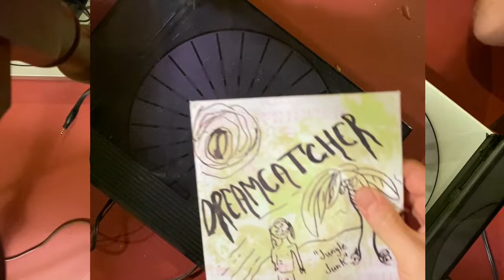Dreamcatcher "Jungle Junk"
Dreamcatcher "Jungle junk" lathe on Fluorescent Friends— sometime circa 8